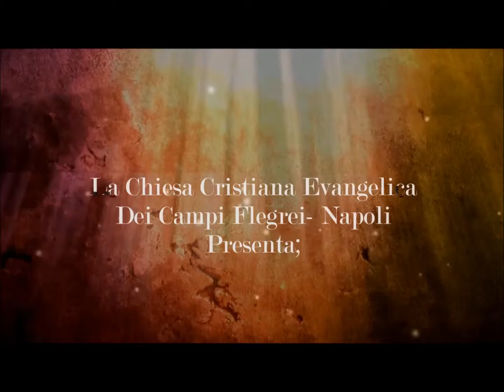"FUORI DAGLI SCHEMI" Pred. Past. R. Leonetti Dal Culto Dom. 09 08 15